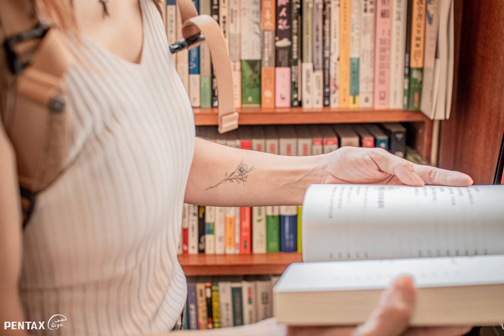2023八月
日常所拍攝的照片
背景音樂來自